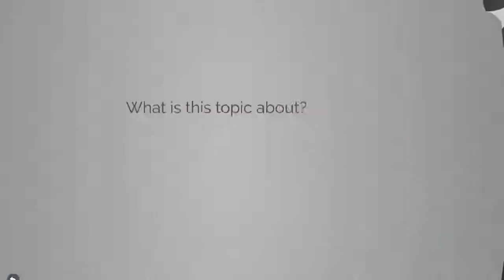Halloween - Prezi Presentation Template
In loving memory of Microsoft PowerPoint, killed by too many bullet points.

A funny Halloween themed Prezi Next template to spice up your presentation.

Tombstones with funny writings on a sunset background and a witch flying on the background